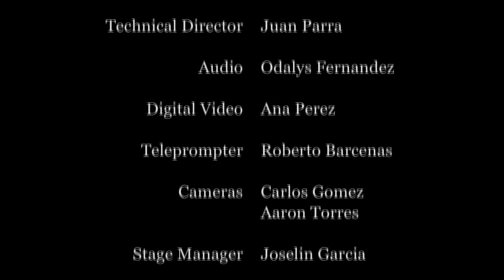The Inside Scoop - May 12, 2016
Today... with Viridiana Solis and Ruby Arellano plus Congressional Art Contest finalists' prize winning impressionistic paintings, Cindy Ung talks about the Read-a-thon and Angelly Barroso interviews Mr. Menchaca and Bernardo about senior activities and prom.